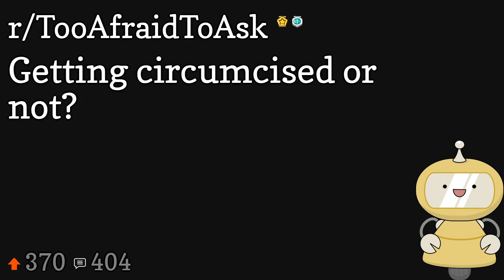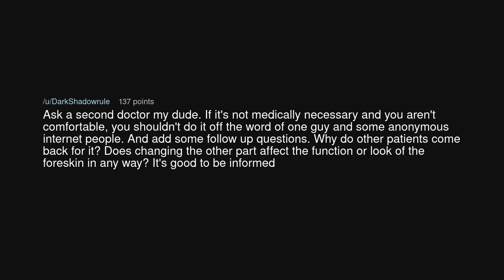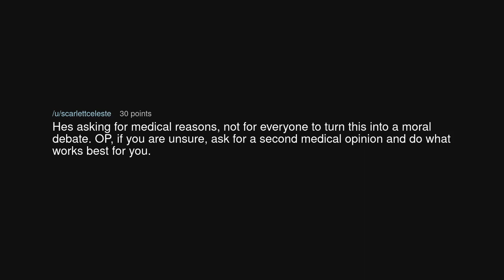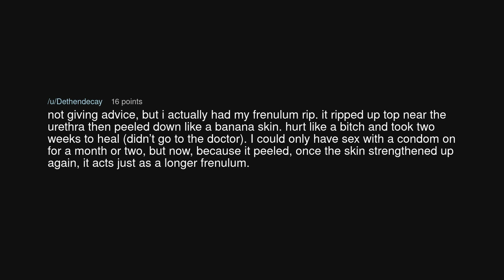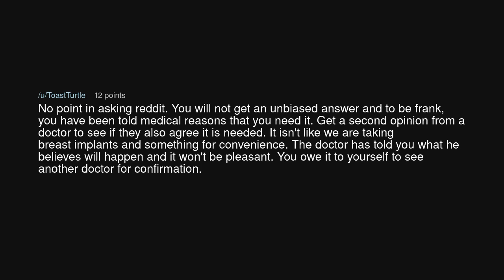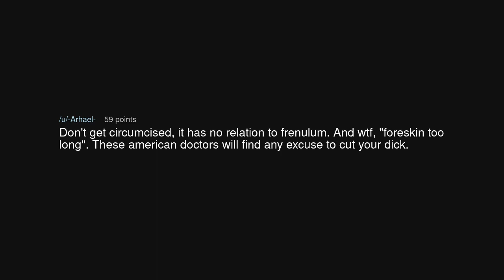Getting circumcised or not?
Getting circumcised or not? (r/TooAfraidToAsk)

Source: Throwaway864906 on Reddit (link removed at the insistence of YouTube)